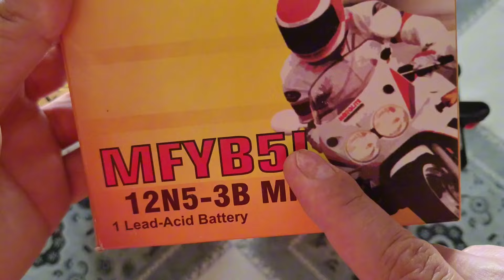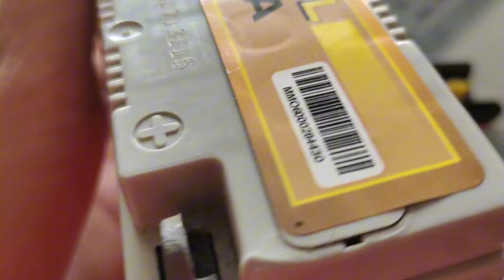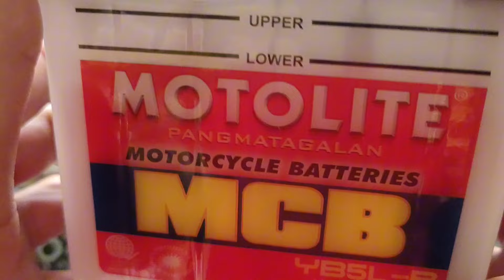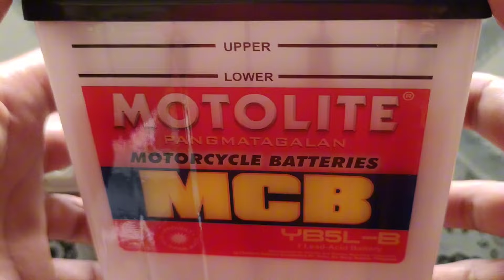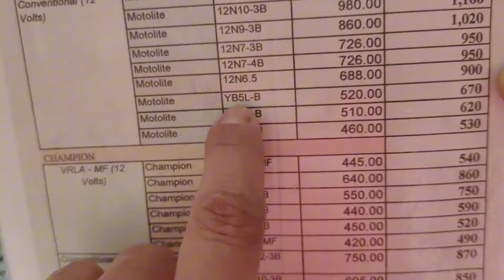MOTORCYCLE BATTERIES EXPLAINED | BMI MOTOLITE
🌏VLOG TITLE: MOTORCYCLE BATTERIES EXPLAINED.

Good day everyone. Welcome to our BMI MOTOLITE Youtube channel In this video we're talking about, Motorcycle Batteries explained.
Brand: Motolite
Size: MFYB5L  MOTOLITE Maintenance free
Dimensions:
Length: 11CM
Height: 13CM
Width: 5 CM

Brand: Motolite l
Size: YB5L-B MOTOLITE LOW Maintenance/Water Base
Dimensions:
Lenght: 11 CM
Height: 13 CM
Width: 5 CM

Sa video na ito ituturo namin sa inyo ang Best Tip Patungkol sa Motorcycle Batteries upang mapangalagaan ng maayos ang ating battery.

🌎RELATED KEYWORDS🌎

Motorcycle Batteries explained,
Motorcycle Batteries,
Motorcycle battery test,
Conventional battery,
Verla - MF 12 Volts,
Conventional 12 Volts,